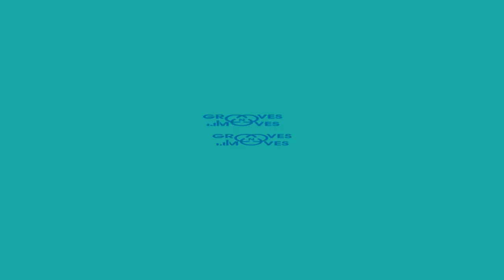Shylock vs Funkymalayali | 1vs1 Openstyle | MENTA'PHY